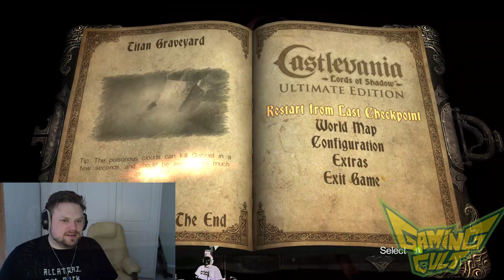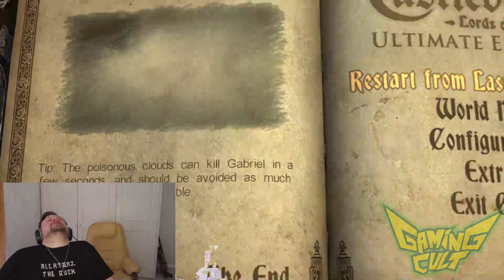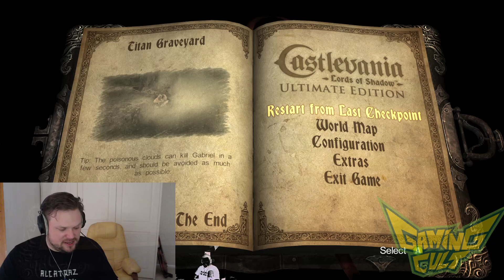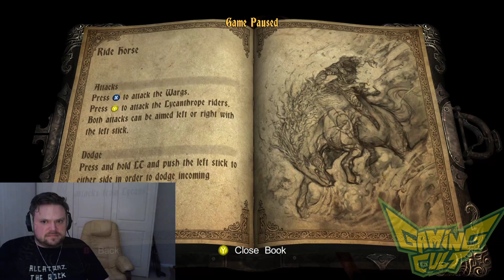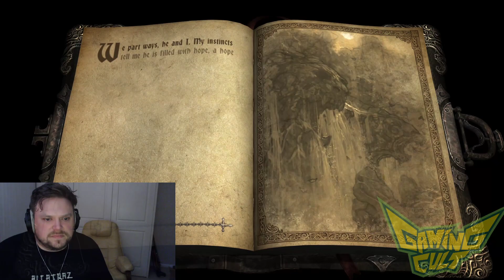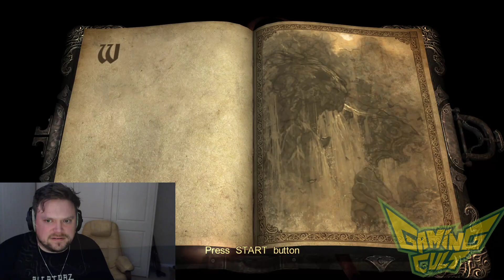Castlevania: Lords of Shadow (Part 13) - Gaming Cult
Jake plays Castlevania Lords of Shadow Ultimate Edition on PC.